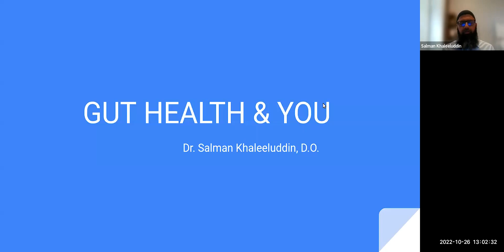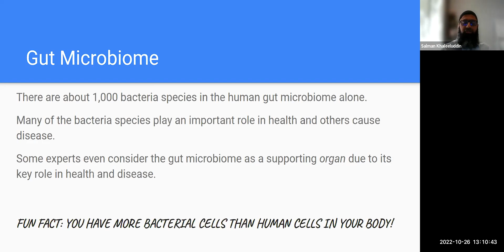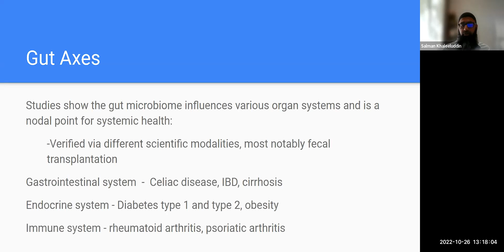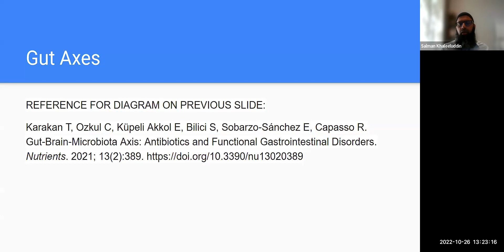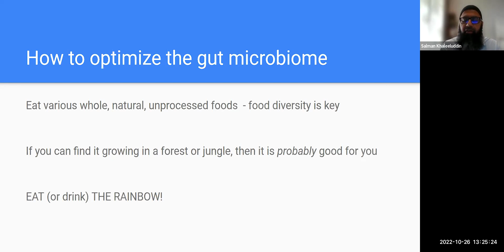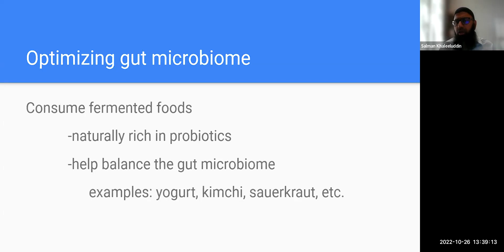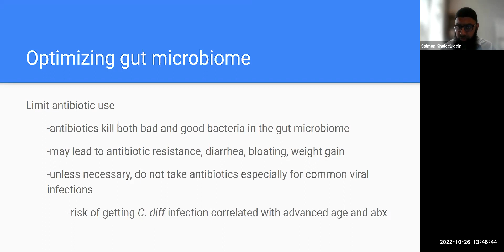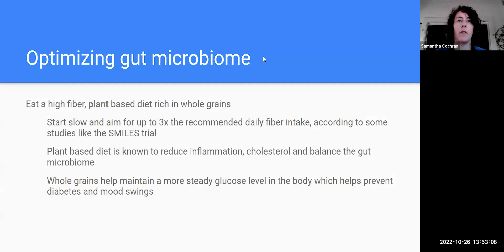Levy Longevity: Gut Health and You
Dr. Salman Khaleeluddin discusses the importance of Gut Health and how to keep yours healthy.